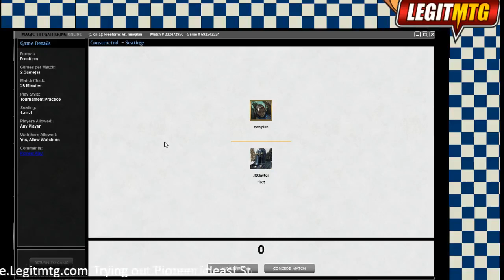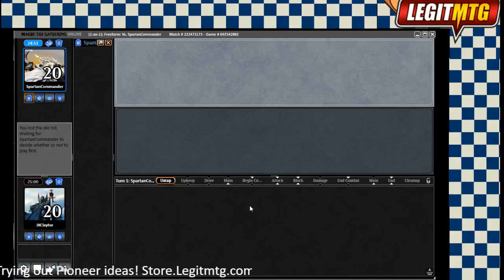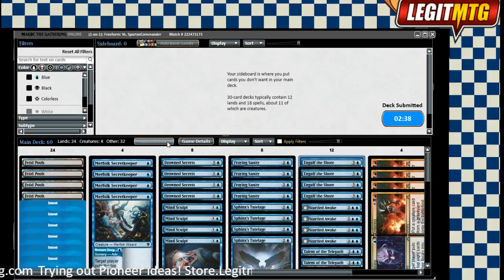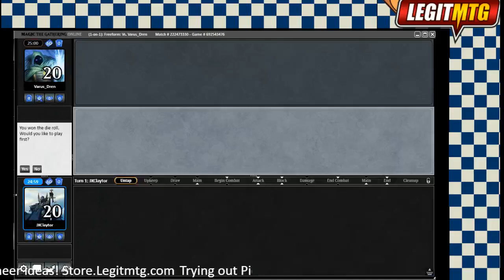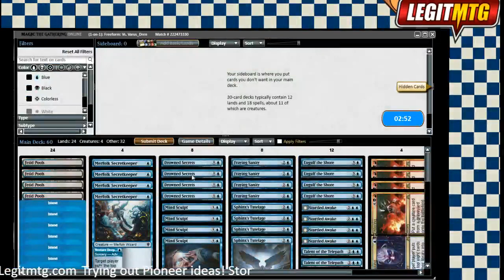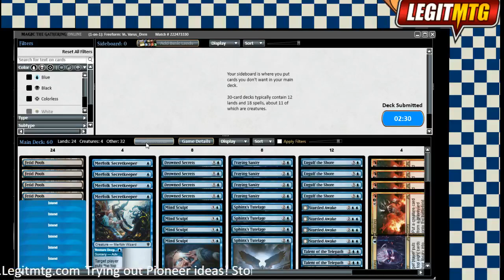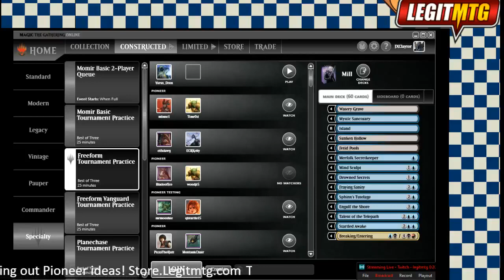Pioneer ideas: Mill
4 Breaking/Entering
4 Drowned Secrets
4 Engulf the Shore
4 Fetid Pools
4 Fraying Sanity
8 Island
4 Merfolk Secretkeeper
4 Mind Sculpt
4 Mystic Sanctuary
4 Sphinx's Tutelage
4 Startled Awake
4 Sunken Hollow
4 Talent of the Telepath
4 Watery Grave